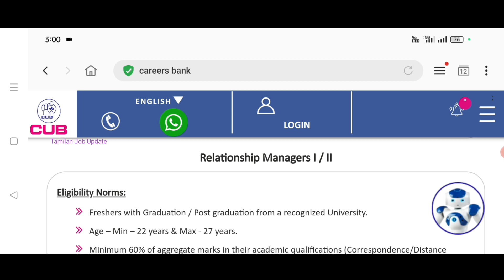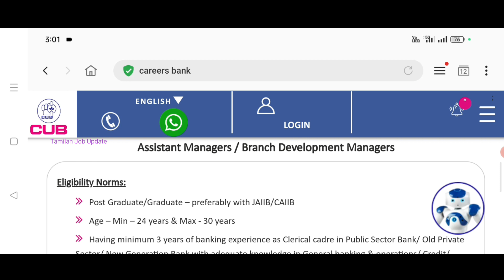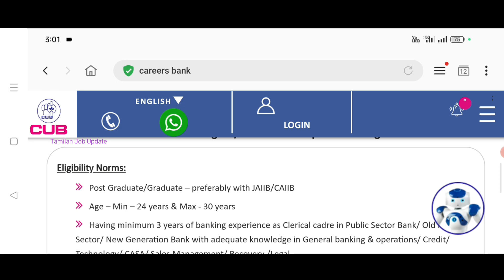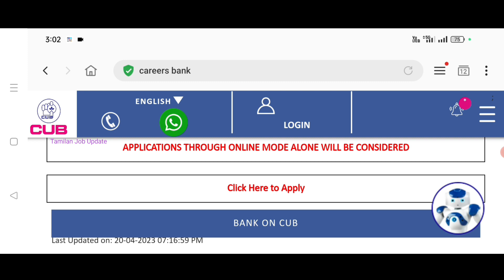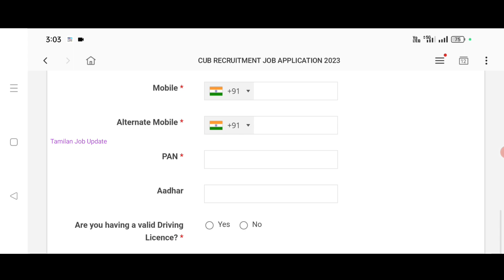🎯CUB வங்கியில் வேலை//3000+ காலியிடம்//சம்பளம்-25000//Freshers Apply//TAMIL..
CUB வங்கியில் வேலை..